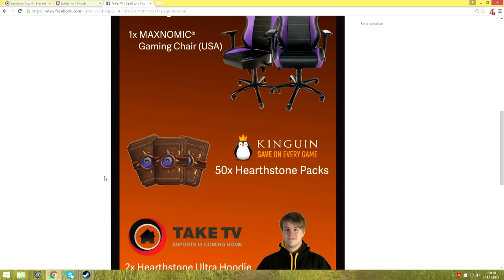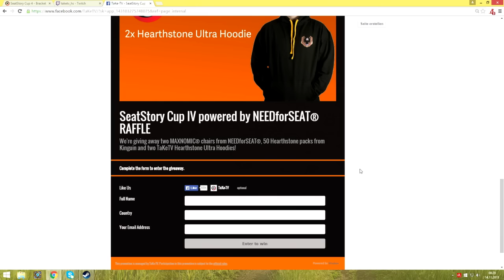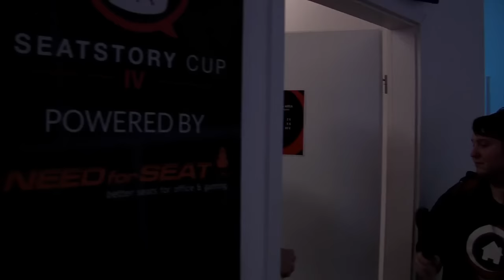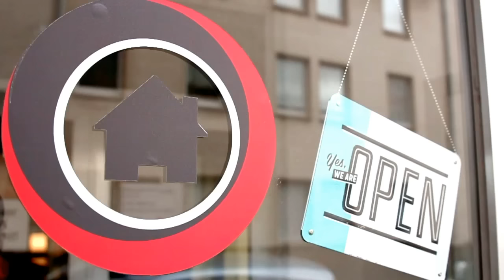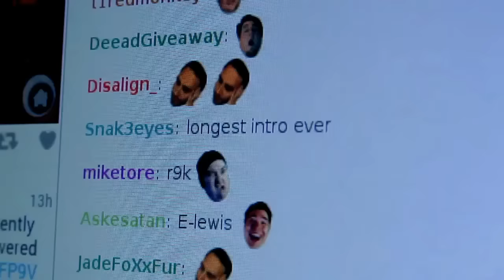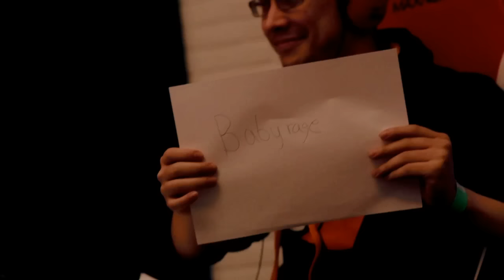Thijs vs SuperJJ - Group Stage Phase 1, Group G Deciders Match - SeatStory Cup IV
SeatStory Cup IV - Group Stage Phase 1, Group G Deciders Match: Thijs vs SuperJJ

Game 1: 1:45
Game 2: 9:37
Game 3: 24:57
Interview: 43:52
Round of 16 Group Announcement: 46:30